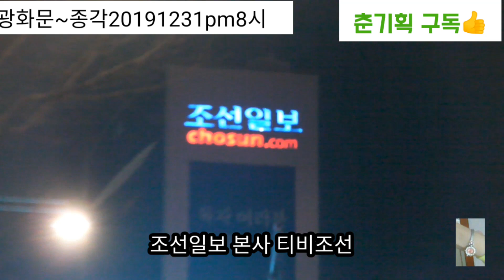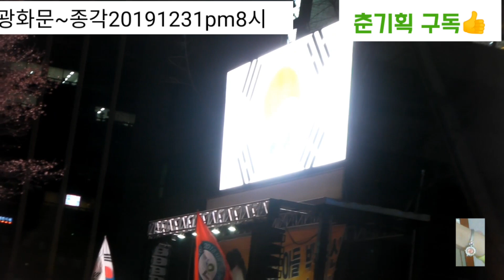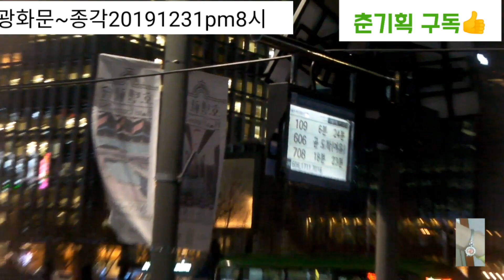광화문~종각타종n 20191231마무리